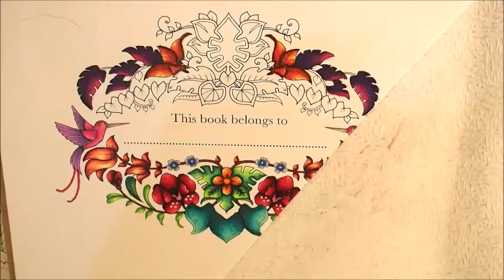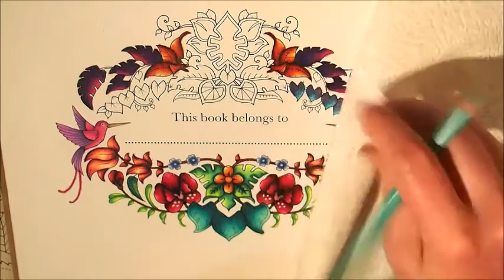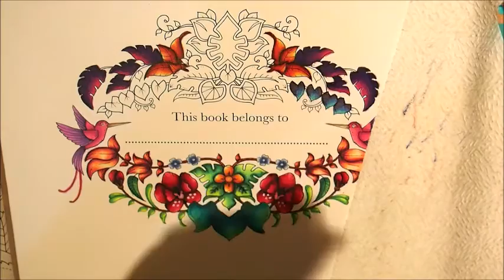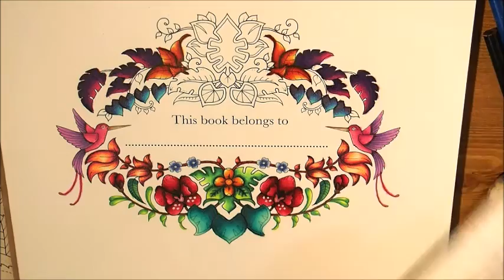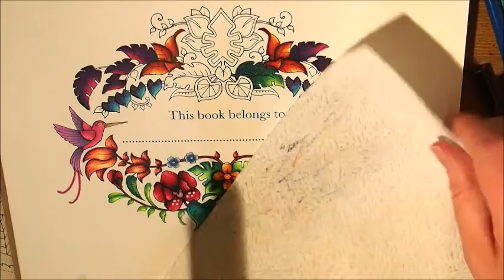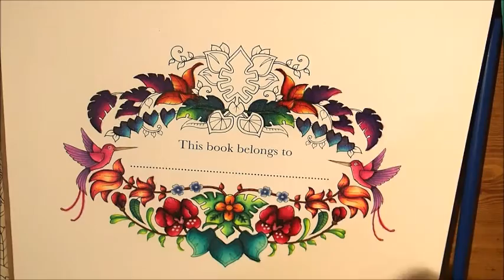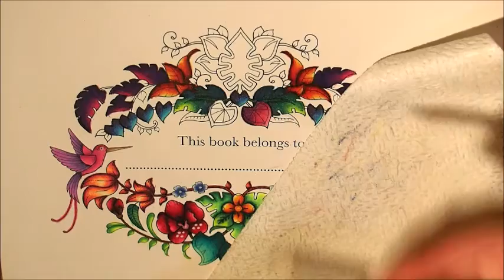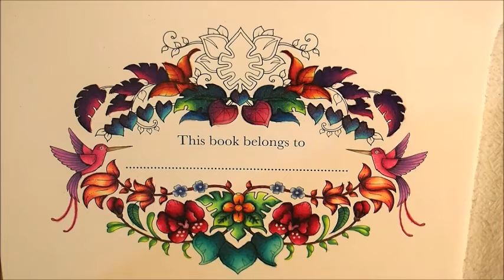Johanna Basford Magical Jungle Colouring image part 5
Part 5 of my Johanna Basford's This Page Belongs Too Colour Along in real time.

Today we continue the top leaves and should be done with the main leaves etc in one more video. Then we will have a background video for the background I have started working on for this image.

Pencils Used: Prismacolor Premier 150 set

Pencil Colours:

Black Grape PC996
China Blue PC1100
Light Aqua PC992
Ultra Marine PC902
Peacock Blue PC1027
Chartuse PC989
Black PC935
Violet PC932
Magenta PC930
Hot Pink PC993
Indanthrone Blue PC208
Muted Turquoise PC1088
Cerulean Blue PC103